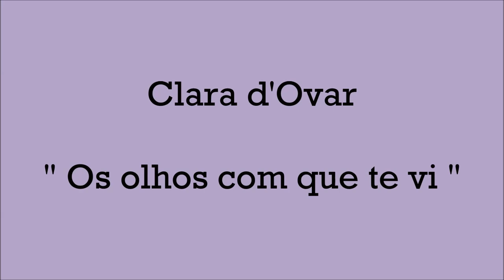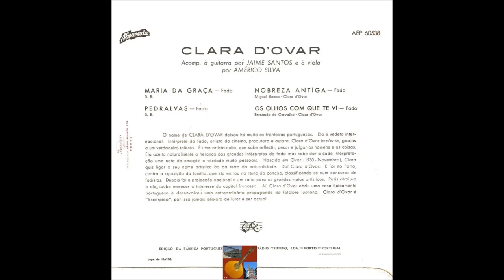Clara d'Ovar - Os Olhos Com Que Te Vi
Fadistas Esquecidos. Ou Não...Clara d'Ovar canta " Os Olhos Com Que Te Vi " , letra própria e música do fado " Tudo Isto É Fado " de Fernando Carvalho, com o acompanhamento de Jaime Santos e Américo Silva.